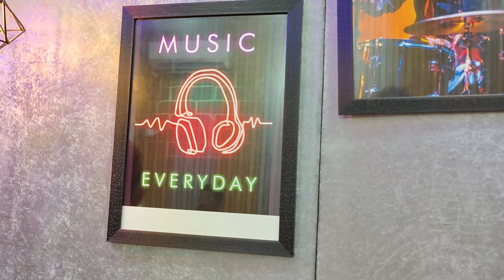Har Kisi Ko Nahi Milta × The Humma Song || Karwaan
Hey guyss! We hope you all are doing well. presenting here our new mashup.
PLAY • ENJOY • REPEAT

ORIGINAL CREDITS-

Song#1: Har Kisi Ko
Singer: Arijit Singh, Neeti Mohan
Lyrics: Manoj Yadav
Music Label: T-Series

Song#2 : The Humma

Original music composed by- A.R. Rahman
Music recreated by: Badshah & Tanishk Bagchi
Lyrics: Mehboob
Singers - Jubin Nautiyal, Shashaa Tirupati
Additional Production by :- Tanishk Bagchi, Badshah & Ganesh Waghela
Rap by -  Badshah
Guitars by Avilash
 Mixing Assistants - Michael Edwin Pillai and Lucky
 Dubbing Studio - Sound Ideas.